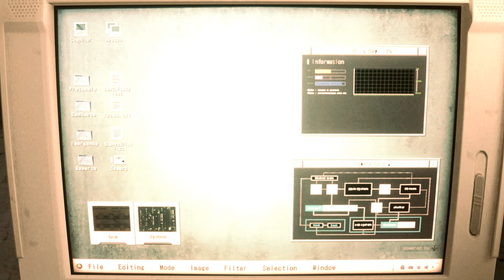Resident Evil 2 Valerie Harmon Black Bunny Girl [Resident evil resistance valerie harmon mod]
Mod shop
Sorry